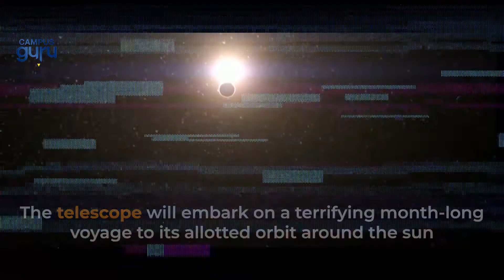UNLOCKING THE COSMOS- CAMPUS DUNYA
The Cosmos holds many secrets, one of them being the early history of the universe and how it was and what made it be the way it is today. All these questions and much more are going to be answered by NASA’s James Webb Telescope.